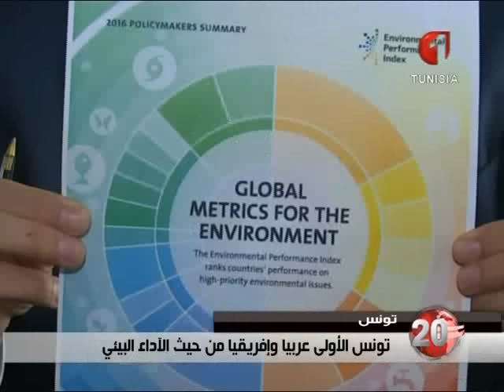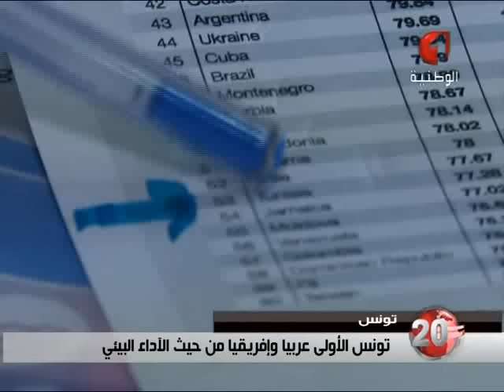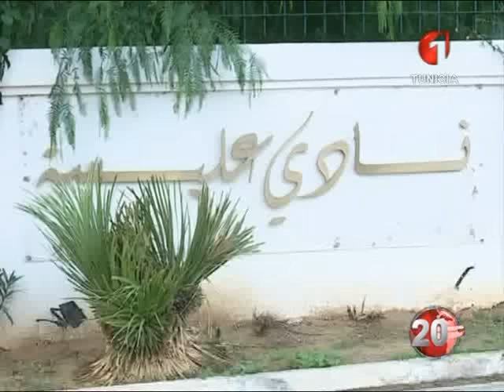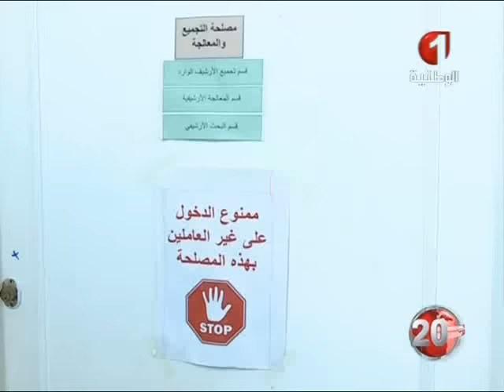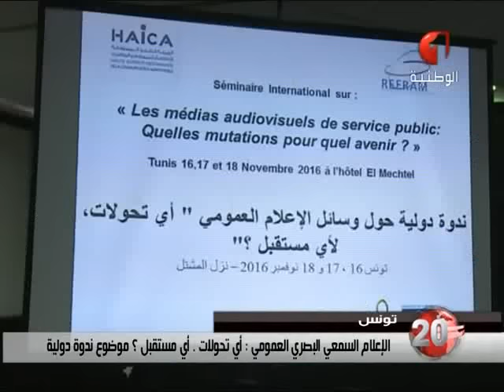نشرة الثامنة للأخبار ليوم 16 / 11 / 2016